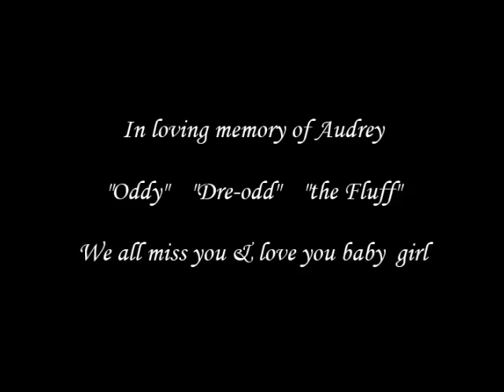In Memory of Audrey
I love and miss you so much baby girl , stay close.

I tried posting this on Facebook but it did not let me so I am posting it on here.